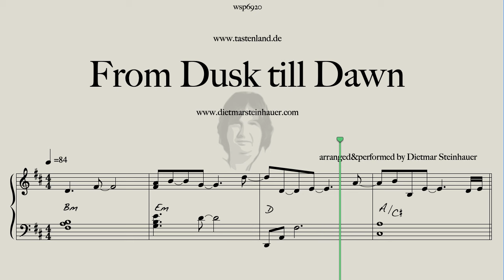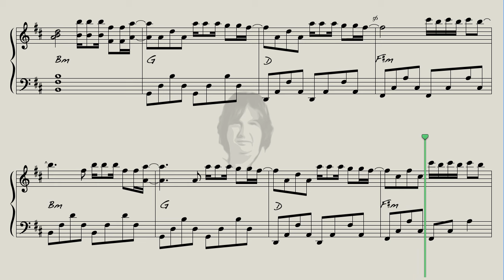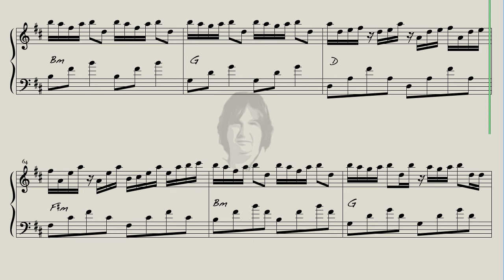From Dusk Till Dawn - Sia